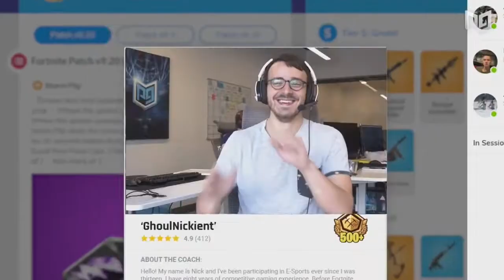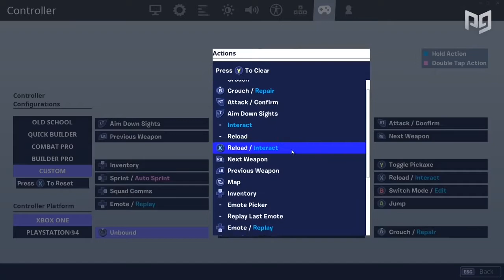Fortnite Chapter 2 Best Controller Settings!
The best settings for controller in chApter Teo. We will discuss the best advance settings provided by pro guides. Please note this is not my video but is free to be shared. Pro guides is great make sure you check them out.